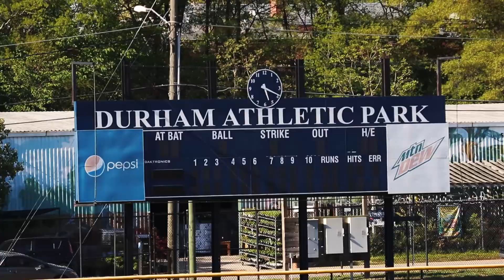2018 Negro League Night - Pete Hayes and the Durham Rams